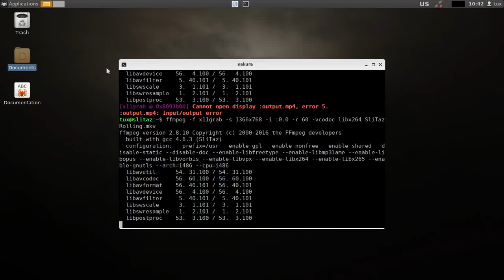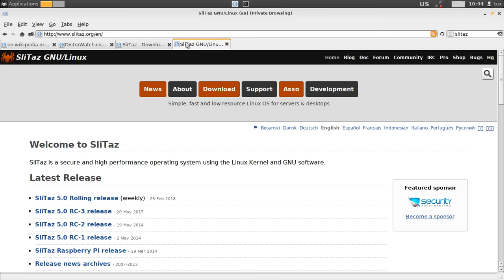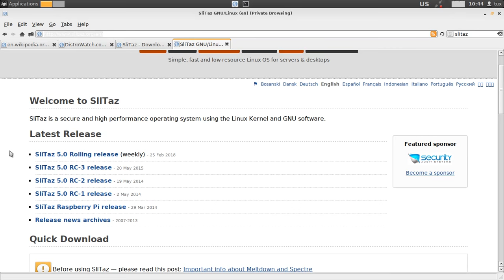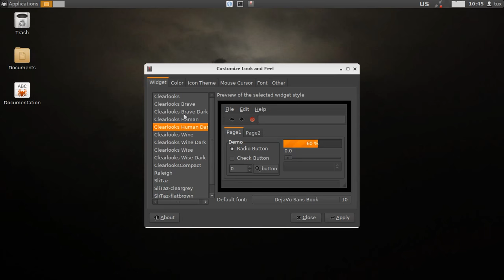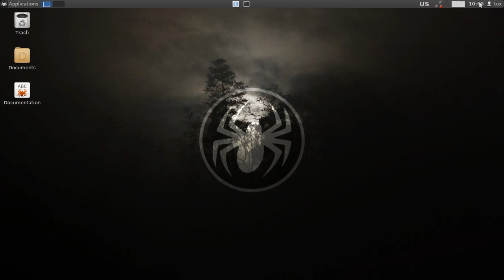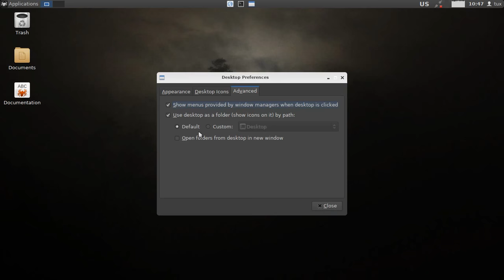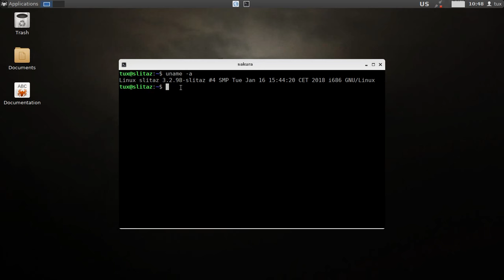SliTaz 5.0 (Rolling) GNU/Linux Checking - Quick Look at SliTaz Live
SliTaz GNU/Linux is an independent lightweight (OpenBox WM) GNU/Linux distribution available in stable and rolling release.

PS : You can speed up the vid in the Menu (settings gear button) for quick view.